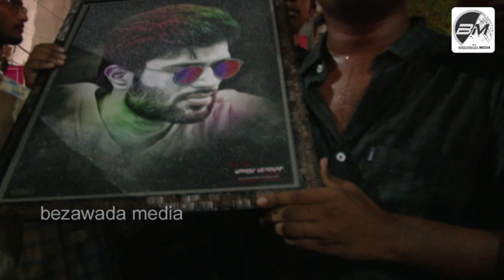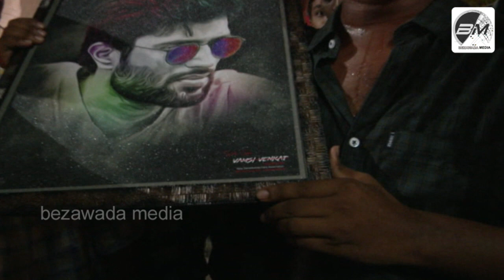దద్దరిల్లిన బెజవాడ అభిమానం..Vijay Devarakonda Fans Craze In Vijayawada Bandar Road Nota Pre release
దద్దరిల్లిన బెజవాడ అభిమానం..Vijay Devarakonda Fans Craze In Vijayawada Bandar Road Nota Pre release Event || Bezawadamedia